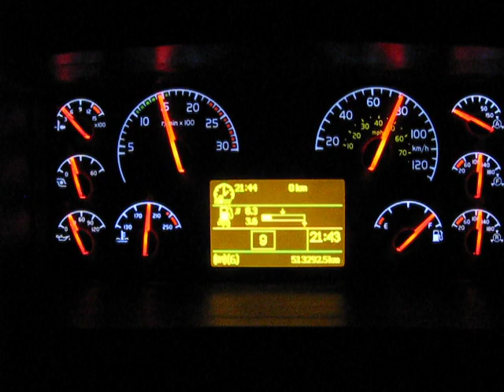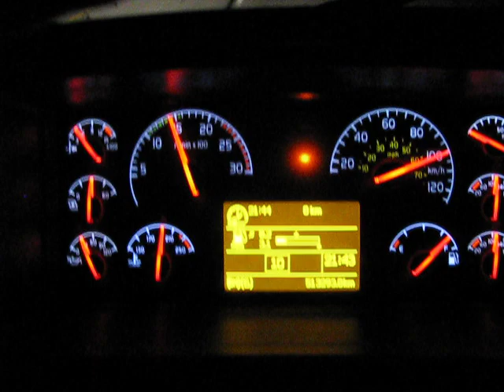eaton ultrashift 10 speed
eaton ultrashift 10 speed and cummins engine in a volvo